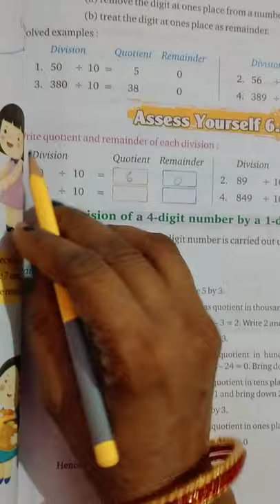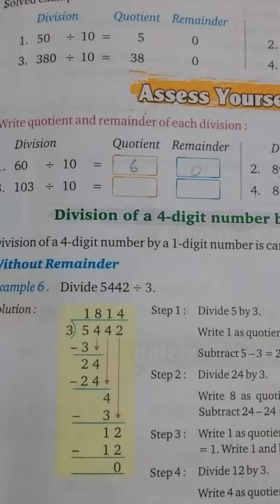Drone International School Class - 3, Math's, Ex - 6.6, Pg.- 61, Summary.